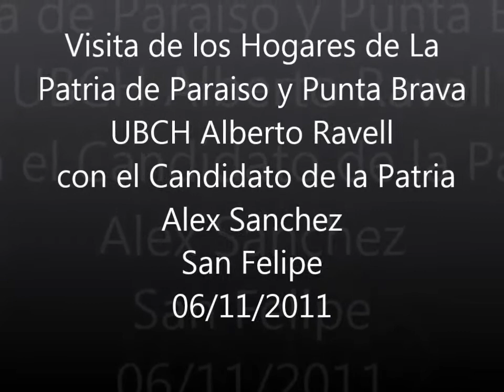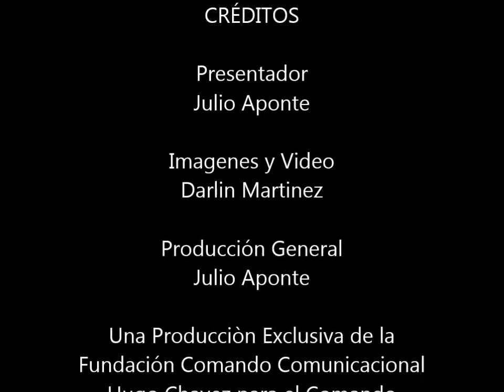Visita a los Hogares Patria De Paraiso Punta Brava por Alex Sanchez